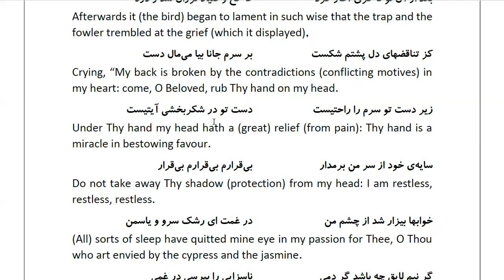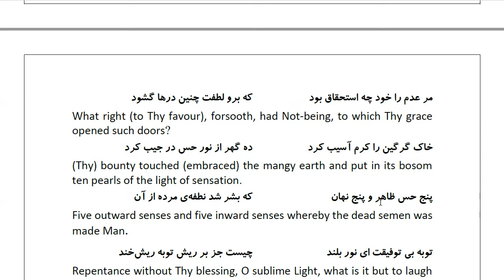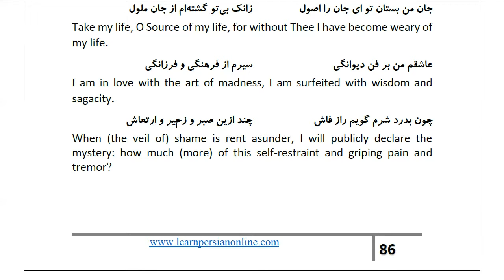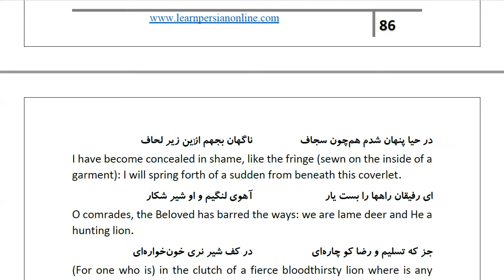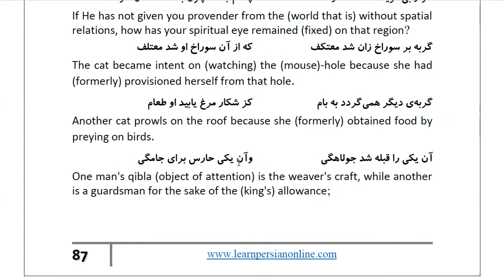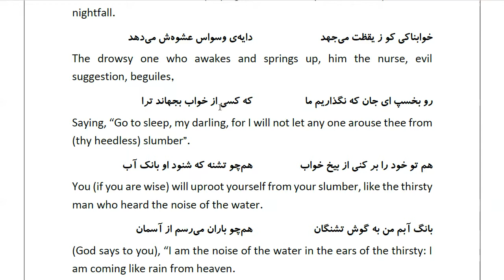Masnawi Rumi: In Farsi with English Translation: Part 849: How the bird attributed